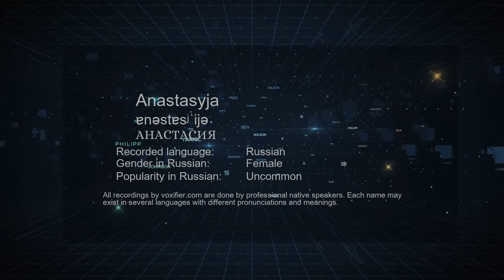How to Pronounce Anastasyja (АНАСТАСИЯ) in Russian - Voxifier.com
This is the Russian pronunciation, gender, and phonetics recording of the name Anastasyja (АНАСТАСИЯ). The same name may exist in other languages with different pronunciations. Check the meaning of name along with other possible pronunciations or similar names for free Voxifier uses the help of expert linguists to simplify pronunciations by replacing some special sounds with sounds more commonly available across all languages.